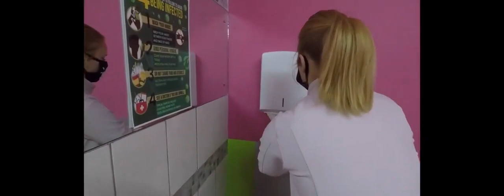Procedures for school opening after lockdown.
Detailed description of procedures that will be followed when learners return to school after the lockdown.